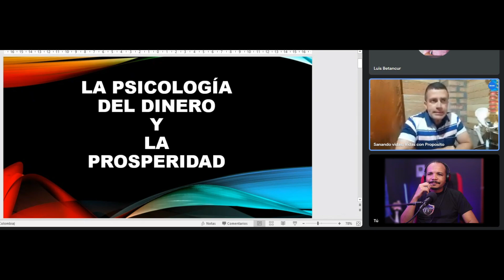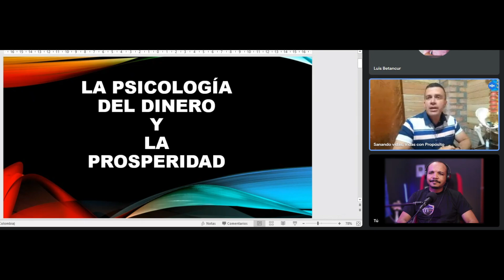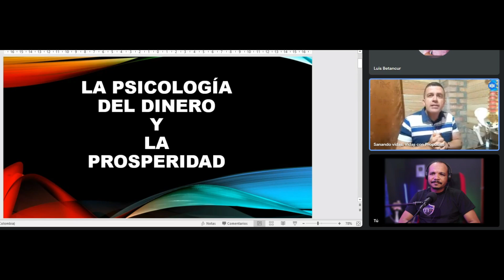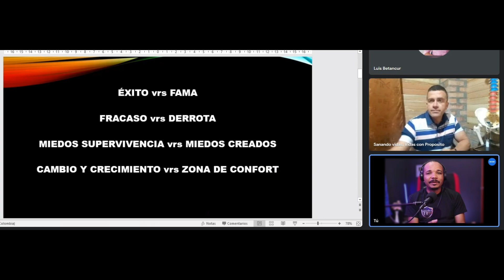Psicólogo Pedro Ossa - La psicología del dinero - ¿Es pecado tener dinero?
Bienvenido al Canal En Defensa de la fe - Natanael Valoyes. Nuestro principal objetivo es compartir el mensaje de la reconciliación de Dios con toda su creación. Creemos firmemente que el amor prevalecerá sobre el pecado, la muerte y la perdición. Solo Dios y su amor son eternos, y él ha decretado que todas sus criaturas encuentren salvación en Cristo. Filipenses 2:8-11. (Sal 22:27,28) (Sal 22:29-31) (Sal 65:1-4) (Sal 72:11) (Sal 86: 9, 15) (Sal 138:4) (Salmo 145:9) (Is 25, 6-9)